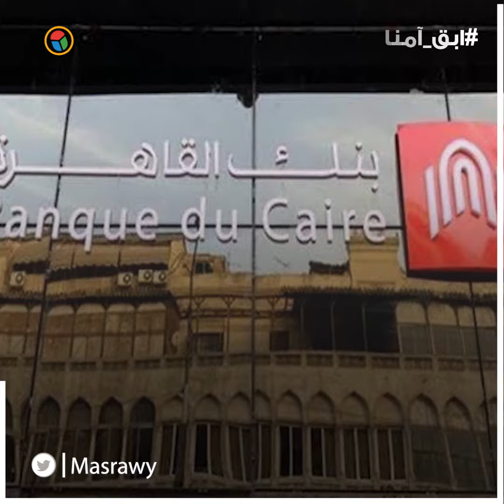بعد خفض الفائدة ٤%.. تفاصيل قرض السيارات الملاكي الجديدة ببنك القاهرة